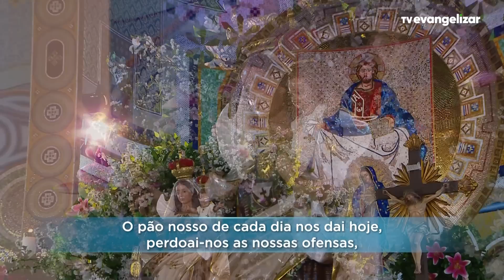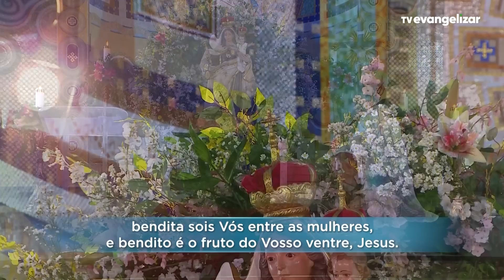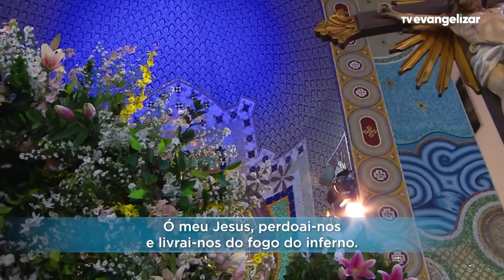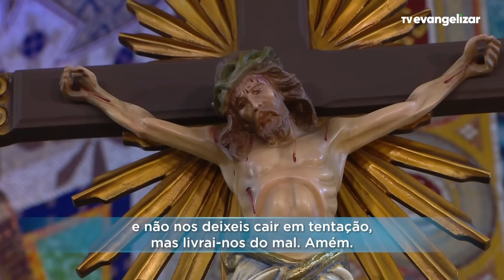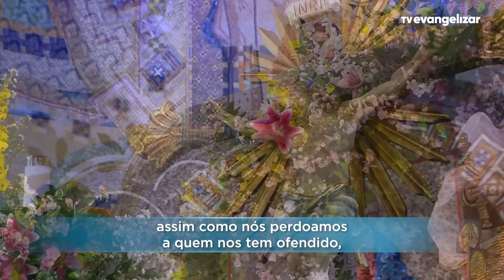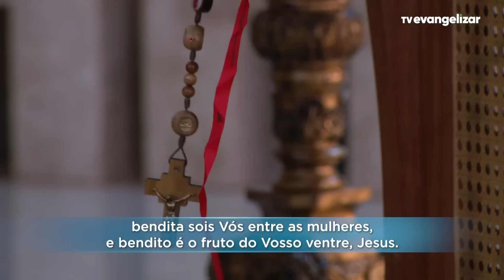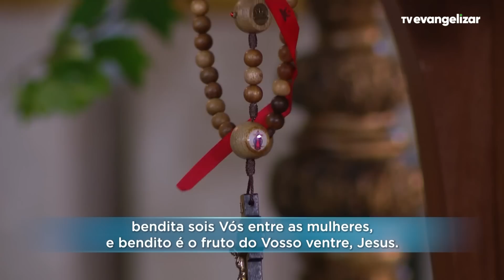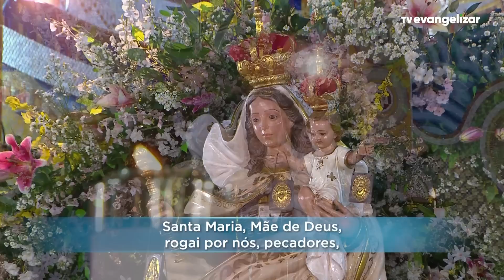Quarta-Feira: Mistérios Gloriosos | Terço Mariano com @PadreManzottiOficial | 12/07/23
Vamos juntos?

TMA23PG024I_NEUTRO_QUA_GLO_ANGELUS